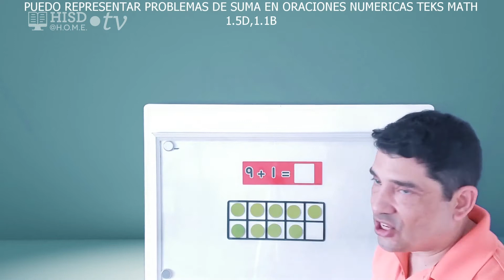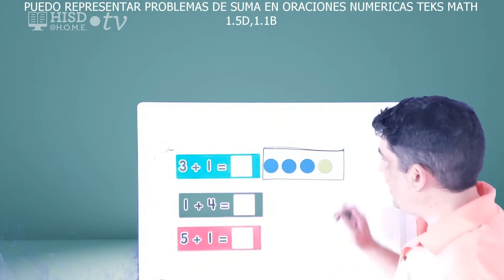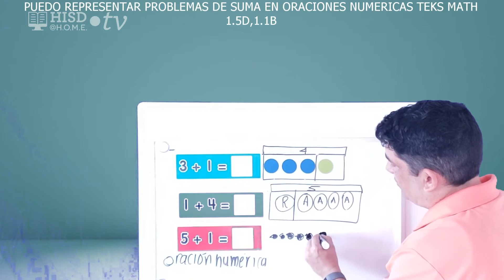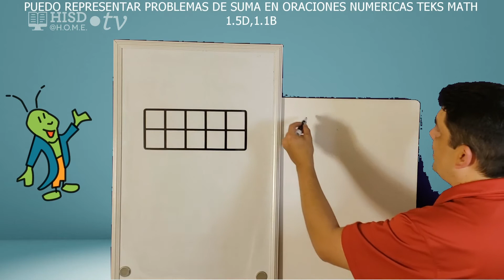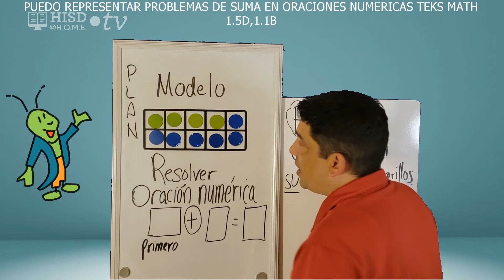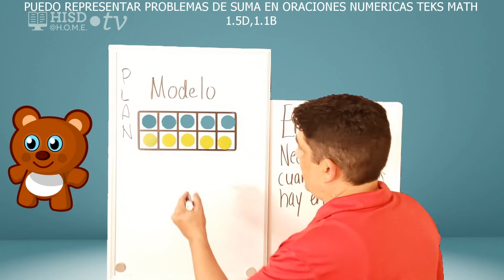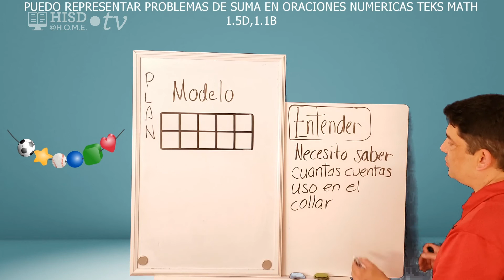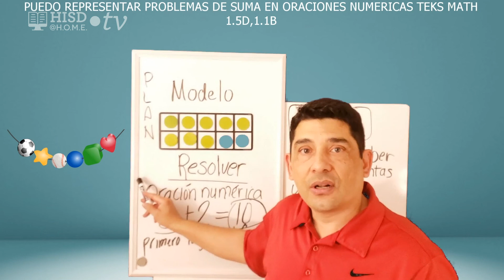1er grado Matemáticas Representar Problemas De Suma En Oraciones Numérica WEEK OF MARCH 22 Remigio